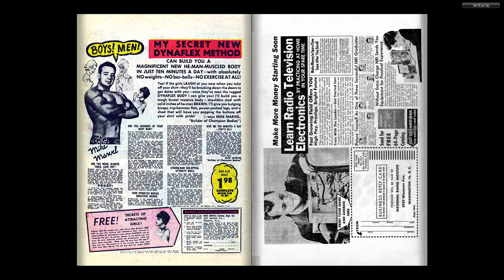196303 Gunsmoke Western v1 075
A Month of Marvel Comics! - March, 1963

Readable Video

Read
Read
Repeat